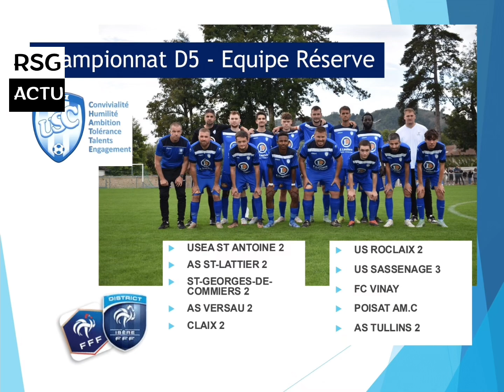📽️ Résumé du week-end pour l’équipe première et l’équipe réserve ! ⚽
Ce week-end du 22 septembre, l’équipe première et l’équipe réserve étaient sur le terrain. Retrouvez en vidéo le résumé complet des rencontres, avec les moments clés et les performances marquantes de ces deux équipes. 💥

Vous êtes membre d’un club sportif du territoire ? Envoyez-nous les résultats et résumés de vos matchs pour que nous puissions les partager avec l’ensemble de nos abonné.e.s ! Nous vous accompagnerons dans la diffusion des informations sur vos équipes. 🙌

Merci une nouvelle fois à Cristelle Berthuin  pour son implication
Union Sportive Chattoise

📱 Téléchargez notre appli RSG Actu pour ne rien manquer des infos locales !
• iOS (pensez à l’enregistrer sur votre écran d’accueil !)

N’oubliez pas de partager cette vidéo pour faire connaître les résultats de nos équipes et soutenir le sport local !